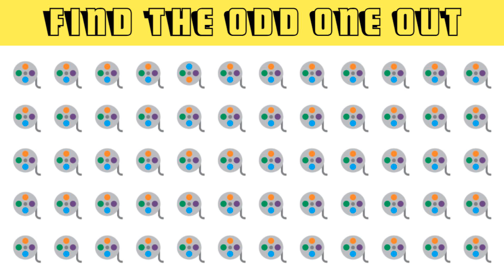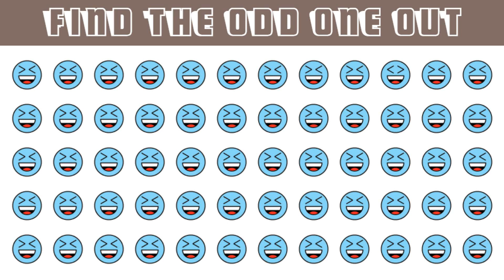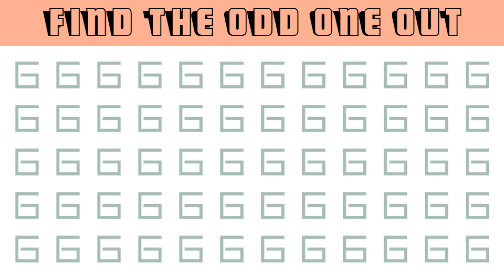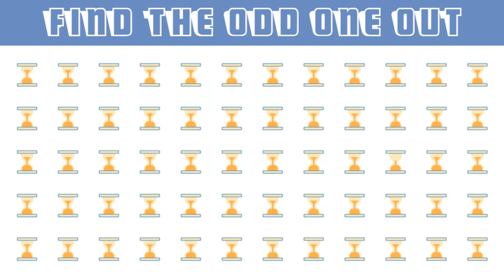Find The Odd Emoji One Out | Odd One Out Iq Games | Brain Teaser Games | Puzzles No 2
Solve the odd one out questions practice questions and analysis your preparation level. The questions are given along with answers and explanations.

Queries Solved:
1) Find The Odd Emoji One Out
2) Odd One Out Iq Games
3) Brain Teaser Games
4) Game Show For Kids
5) Find The Difference Photo

Audio Credit:
Track Title: Mist
Artist: Odonis Odonis

* The photos shown in this video are not owned by Chote Baccho Ki Class.